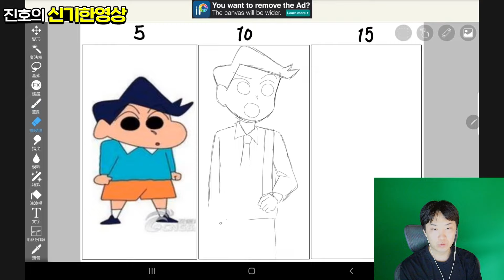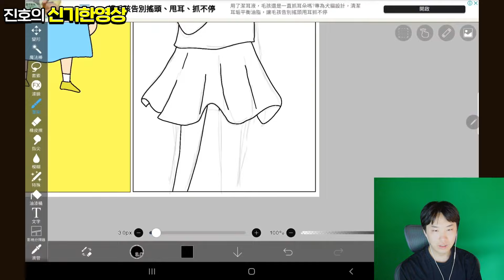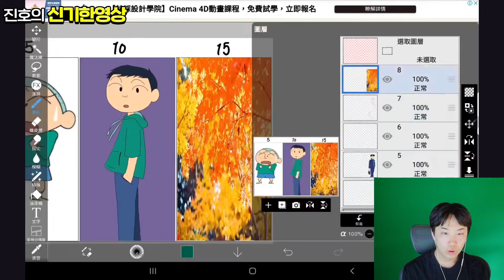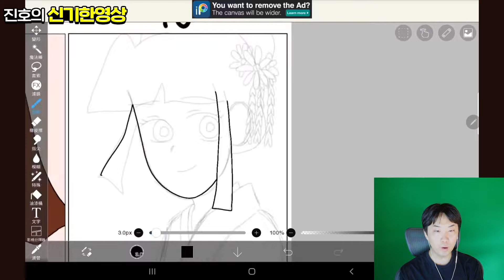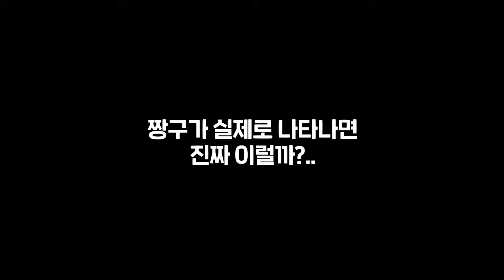성인이 된 짱구와 친구들 ㅋㅋㅋㅋㅋㅋㅋㅋㅋ 짱구 존잘이네..;;